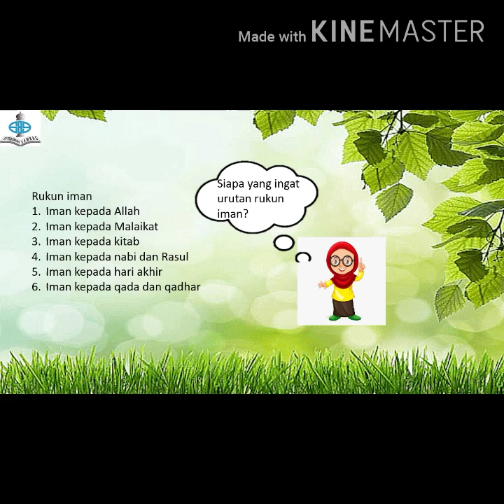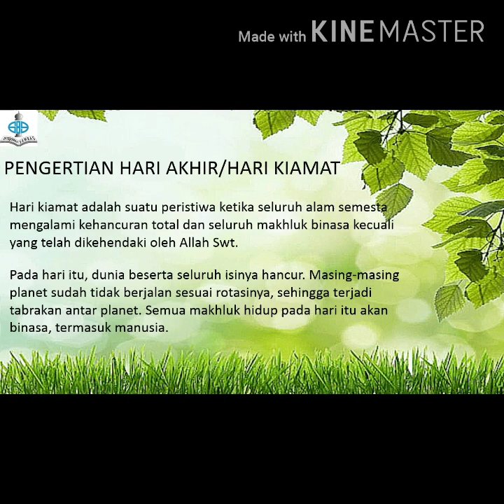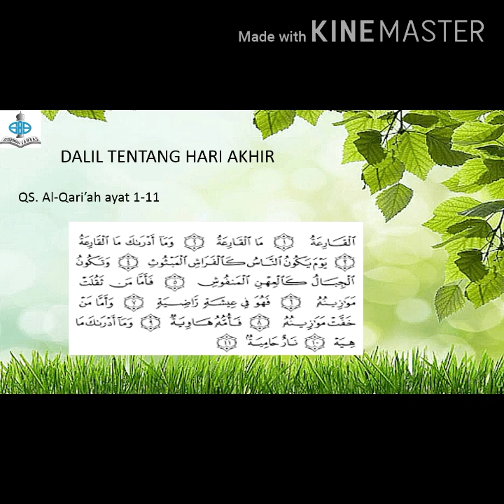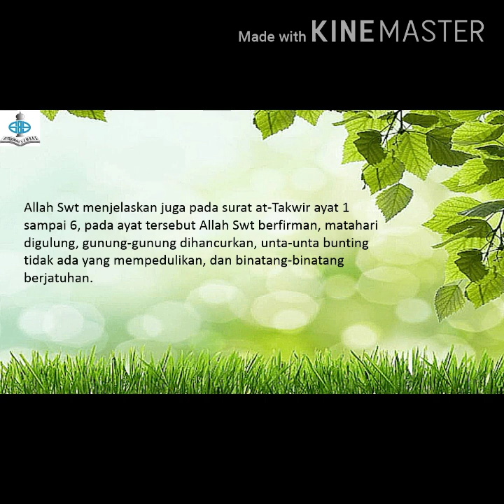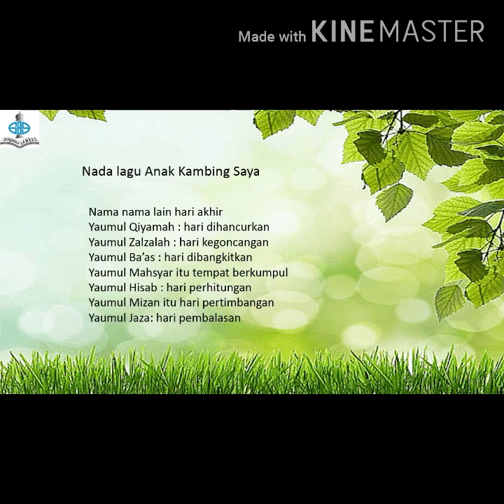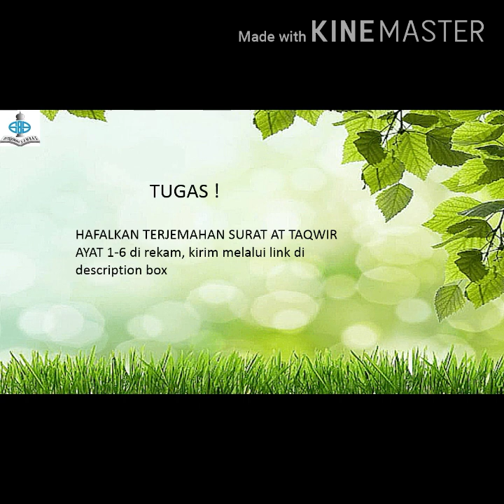Aqidah Ahlak Kelas 5 Semester 1 Iman Kepada Hari Akhir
link evaluasi